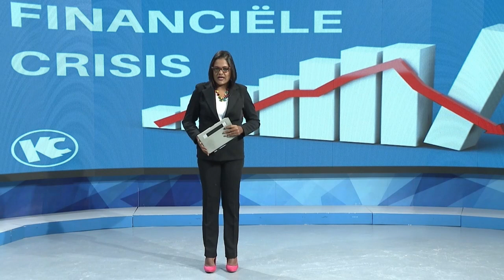17 06 2021 Veel jongeren in uitzichtloze sitiuatie beland